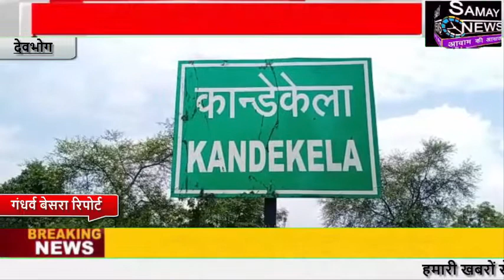देवभोग :प्रशासन के मान मन्नौवल के बाद पाँच दिन का समय देने पर चक्काजाम स्थगित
प्रशासन के मान मन्नौवल के बाद पाँच दिन का समय देने पर चक्काजाम स्थगित